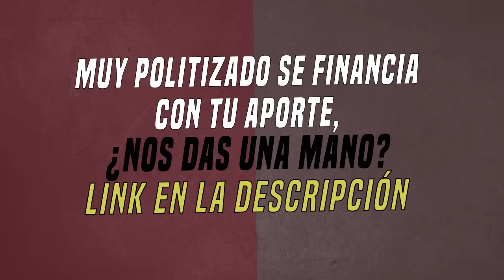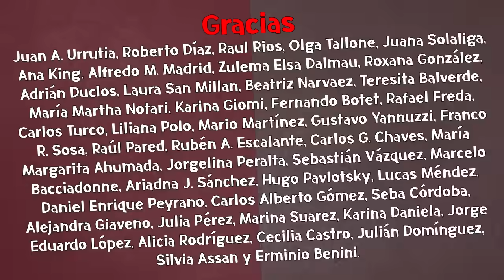"Acuérdense, el Gobierno va a tener problemas por las cuentas de Karina Milei" | Juan Luis González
Juan Luis González, biógrafo de Javier Milei, le explica a Daniel Tognetti por qué las cuentas de la  familia del presidente "no cierran, en especial las de Karina". "Esto le va a traer problemas al Gobierno", apuntó.